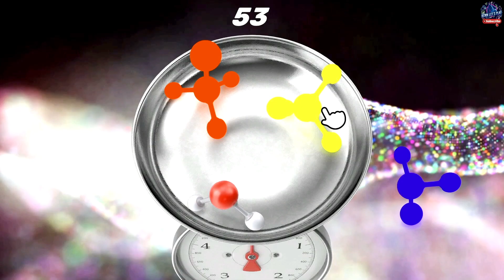Miss Rosen's Wowtastic! Marching Band DEMO Gameplay on Nintendo Switch v1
The band is in town, and it’s time for some fun!
Join Miss Rosen, a clockwork majorette escaped from her music box, as she travels the world solving mind-bending puzzles that’ll test your luggage-packing skills to the max!
• Story-driven puzzle adventure.
• Over 60 colorful puzzles across 12 magical lands.
• Encounter new, fantastical friends, and help them overcome unique situations.
• Fight an assortment of supervillains hellbent on conquering the world.

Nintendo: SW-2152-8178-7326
PSN: Kenn_Lets_Play